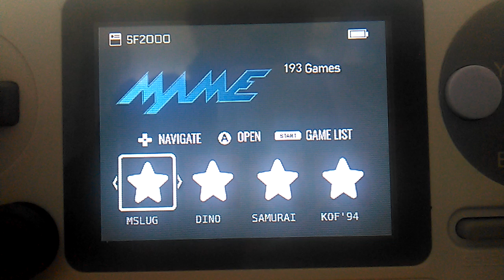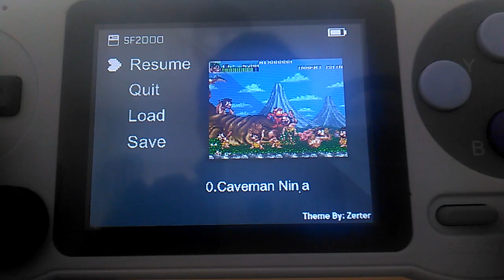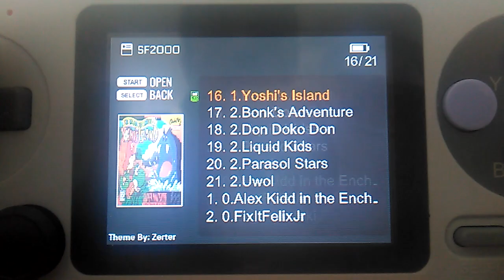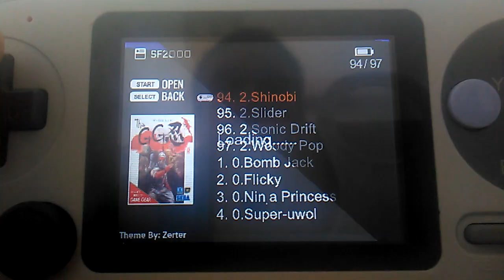Mame, PCEngine, SG1000 & Game Gear on Data Frog SF2000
Mame, PCEngine, SG1000 & Game Gear using Multicore